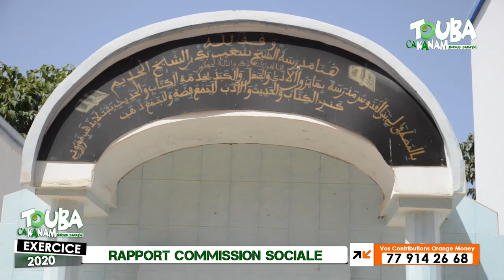Lu ëpp 2000 ci ay Nit Jot nan ci ndimbël yi Touba ca kanam seddale atum 2020...Commission sociale